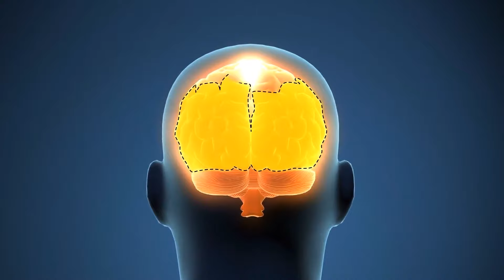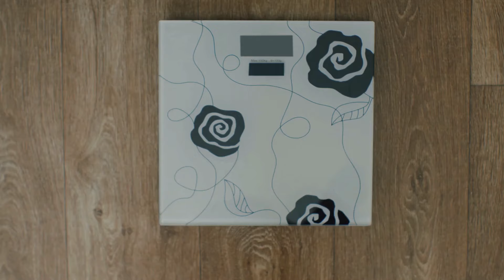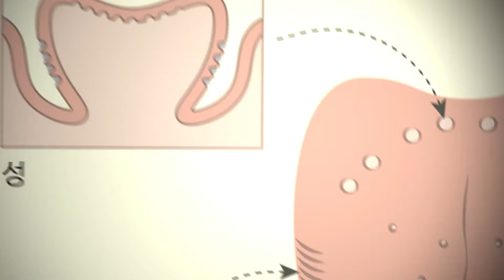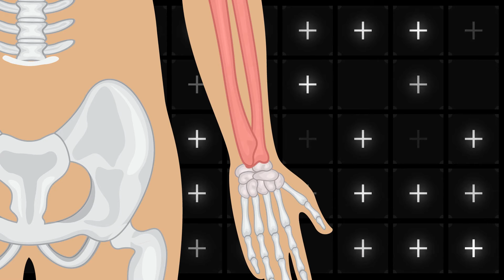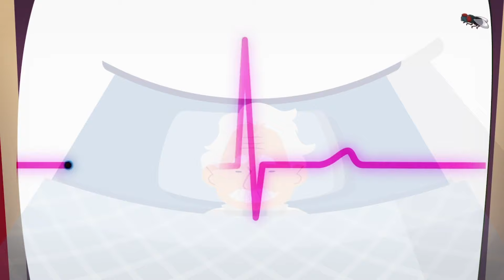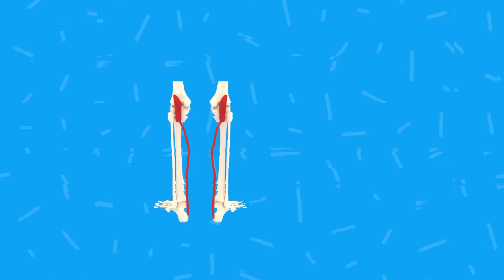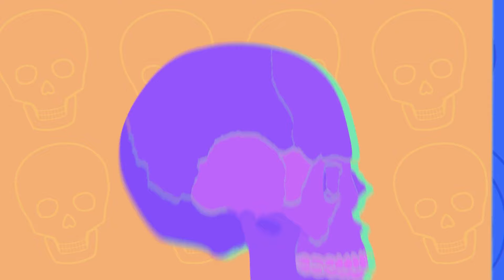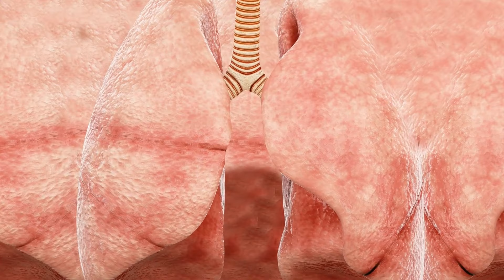친구들 사이에서 희귀한지 알아보는 이 테스트를 해보세요.